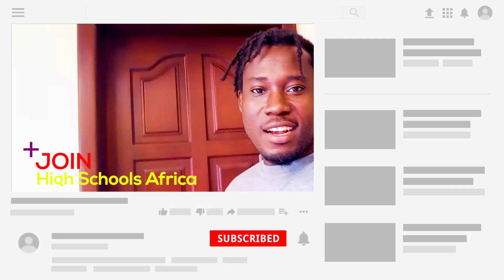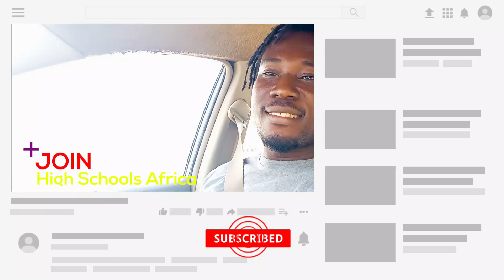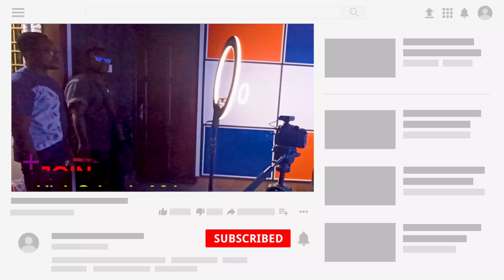Bringing HRM To The Studio For An Interview.